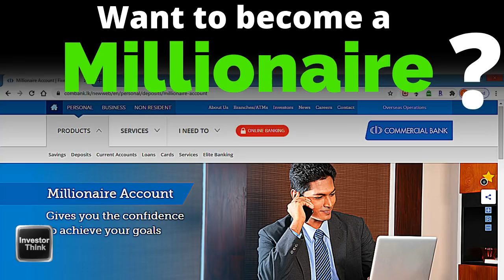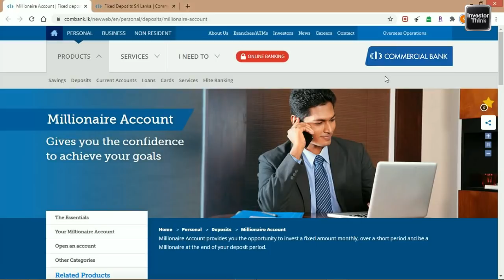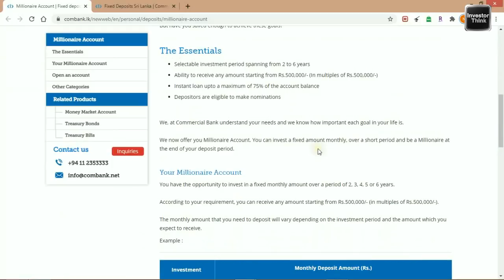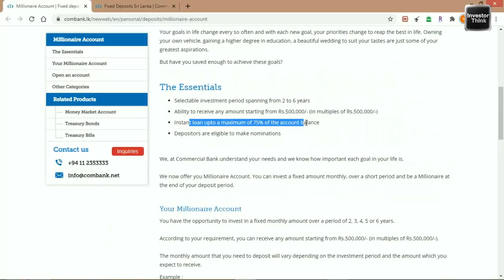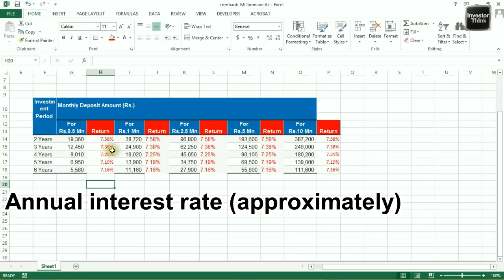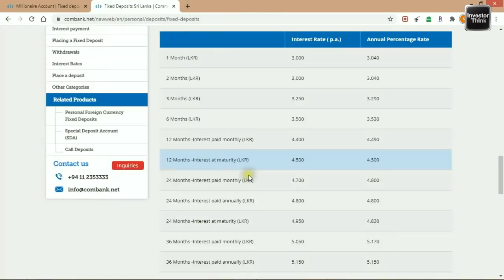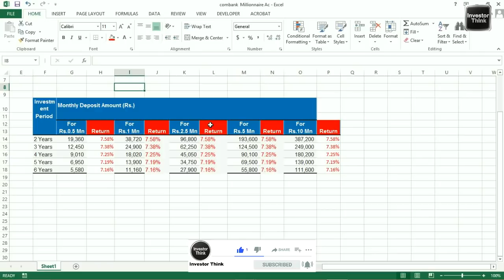Who Wants to be a Millionaire ? | විකල්ප ආයෝජන මාර්ග | Commercial Bank of Ceylon PLC